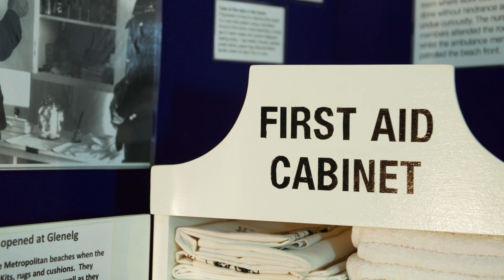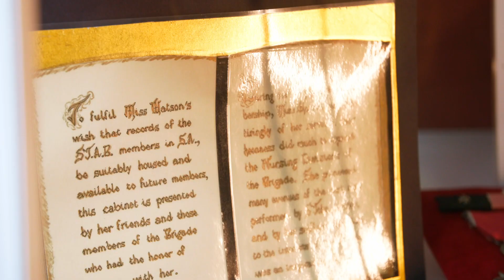Women in St John SA